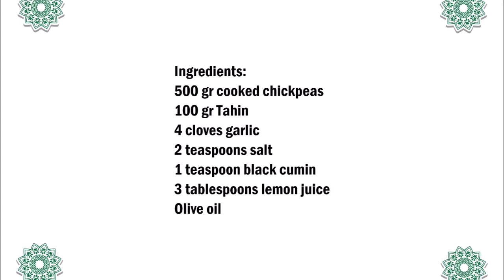Hummus , 鹰嘴豆泥 , حُمُّص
English :
500 gr cooked chickpeas
100 gr Tahin
4 cloves garlic
2 teaspoons salt
1 teaspoon cumin
3 tablespoons lemon juice
Olive oil

Mix tahini with lemon juice, salt, oil, black cumin and garlic.
Then add the chickpeas and mix again.

中文：
500克煮熟的鷹嘴豆
100 克塔赫因
4瓣大蒜
2茶匙鹽
1 茶匙孜然
3湯匙檸檬汁
橄欖油

將塔希尼與檸檬汁、鹽、油、黑孜和大蒜混合。
然後加入鷹嘴豆，然後再次混合。